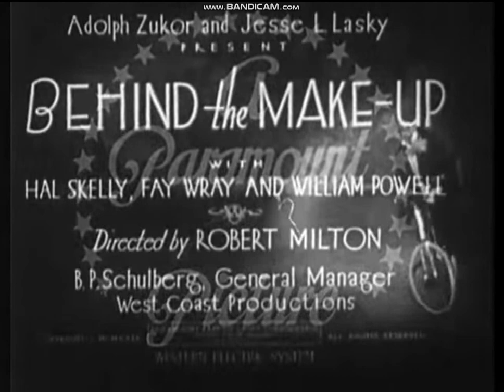A Paramount Picture logos (January 11, 1930)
"Behind the Make-Up" (1930).